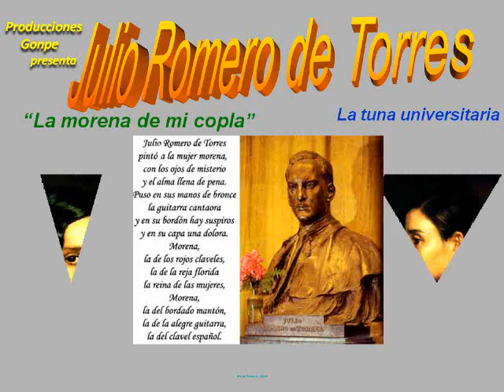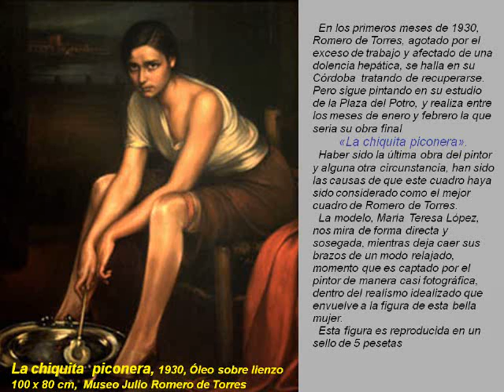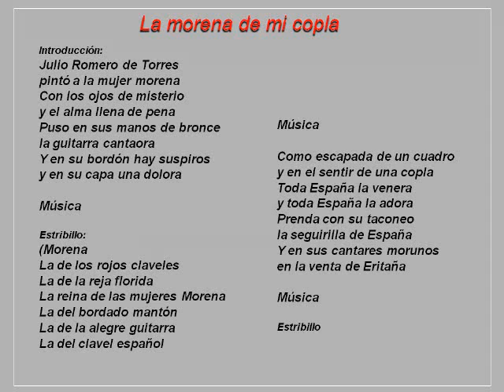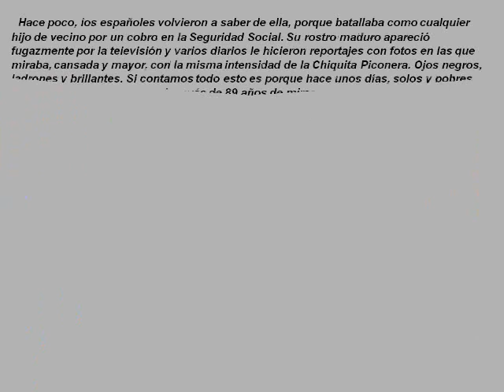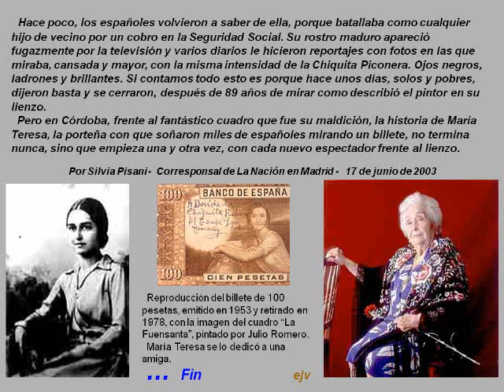"Julio Romero de Torres"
Con la famosa canción de la Tuna.
Sus pinturas y la interesante historia de su modelo